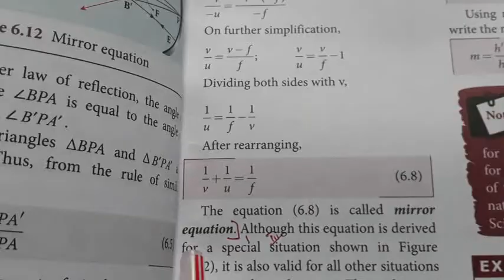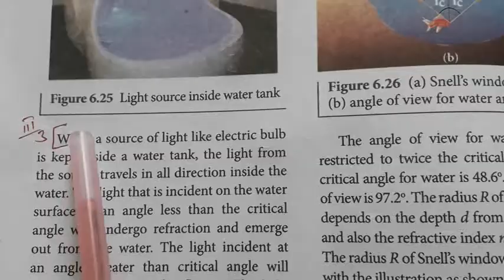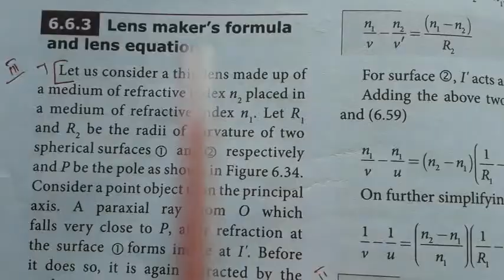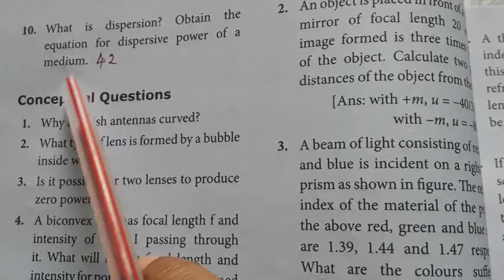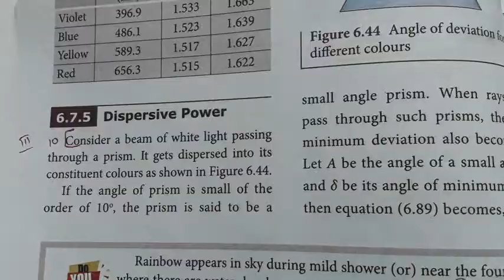Class 12|Physics|Volume 2|Unit 6|Ray Optics|English medium |Book back long answer with page no.